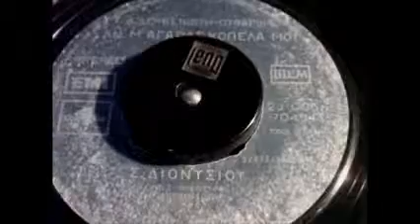AN M AGAPAS KOPELA MOY STR DIONYSIOY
45ARI GIA OLOYS TOYS FILOYS!